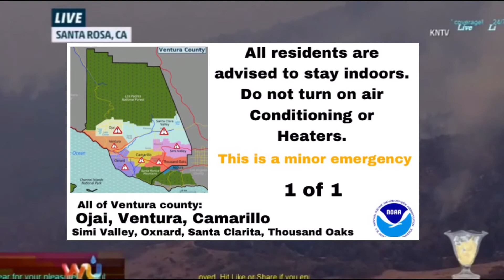Eas Mock: Eas is less scary and more informative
I know that we need the sounds the Eas makes to connect like telephone lines do but maybe in the future we might find alternatives that won’t scare us to death during the night. Welp,  anyways enjoy the video! Sorry if it looks rushed.